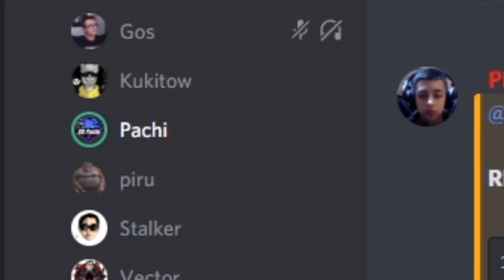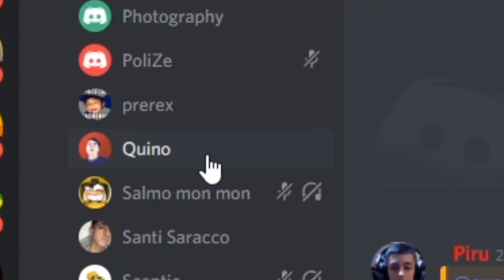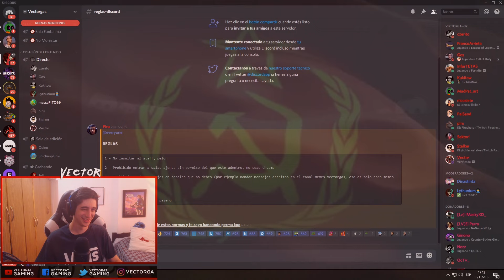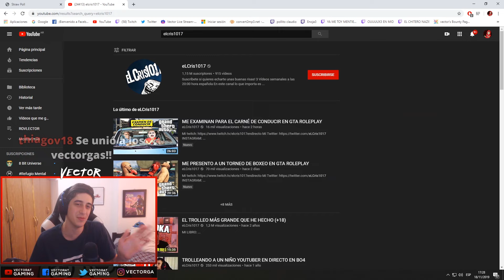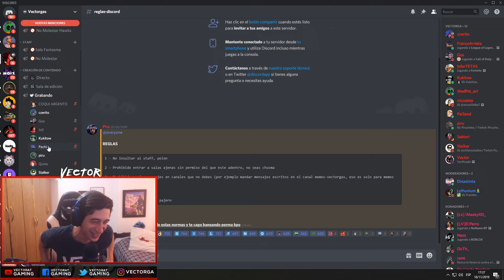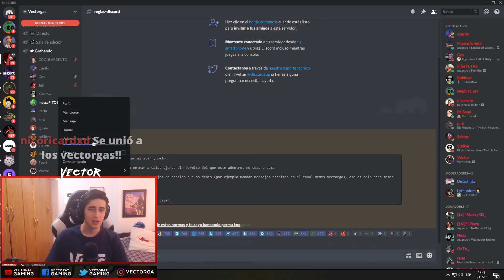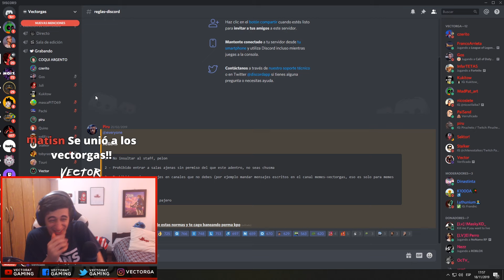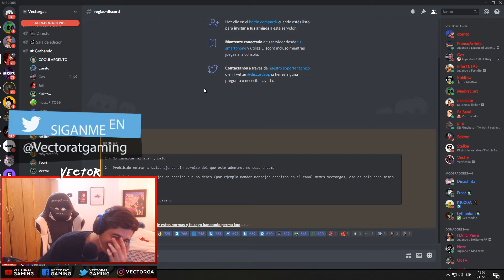MIS SEGUIDORES TIENEN TALENTO.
Les gustaría que esto se vuelva serie?
EXPLOTEN EL VIDEO DE LIKES!!